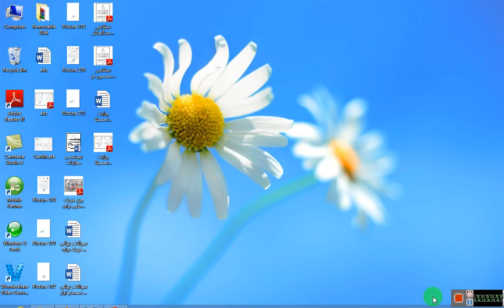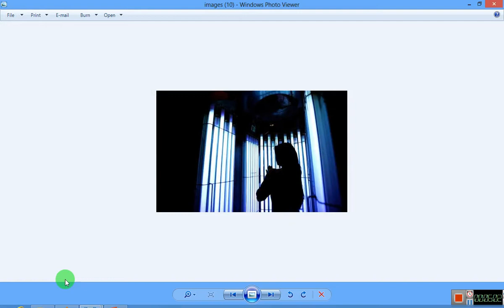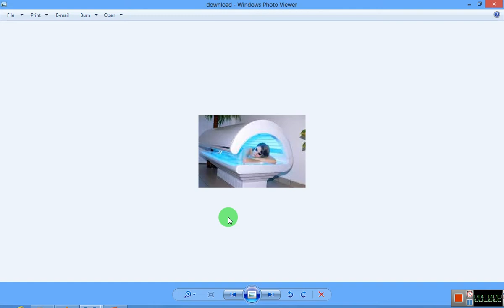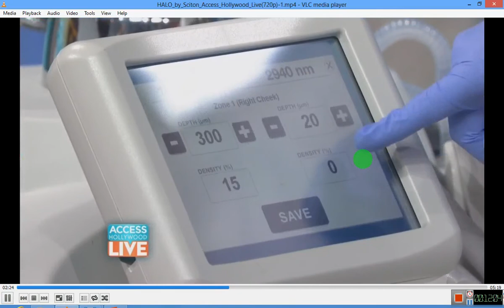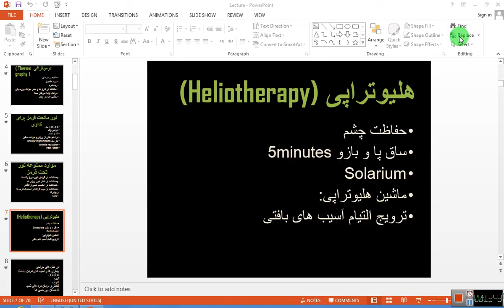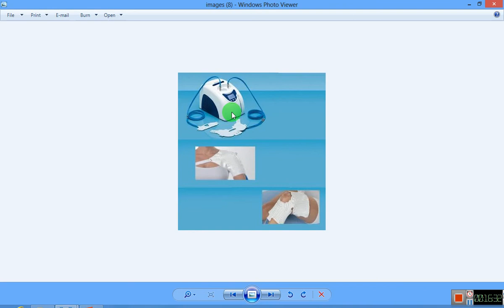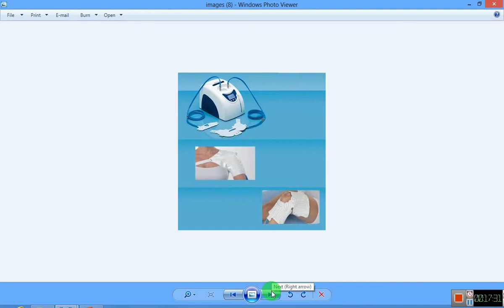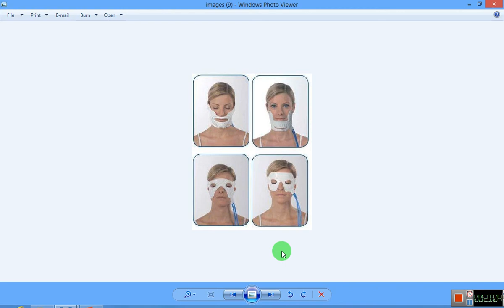لکچر پنجم فزیک